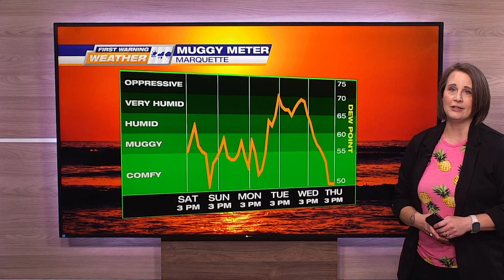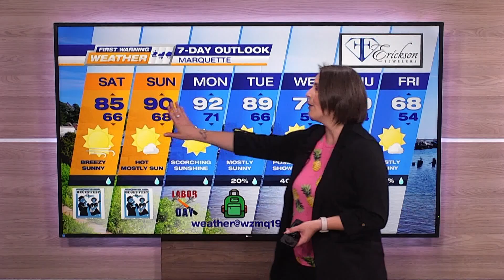FWW FASTCAST 09-01-23